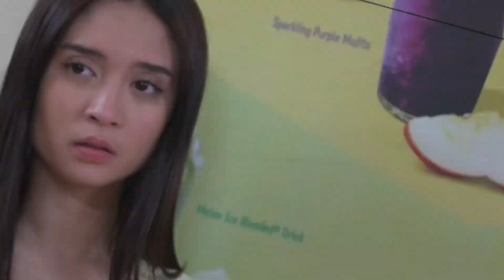TRAILER FULL DI ANTARA DUA CINTA RABU 22 NOVEMBER | JULIAN SHAFIRA MAKIN MANJA MESRA...